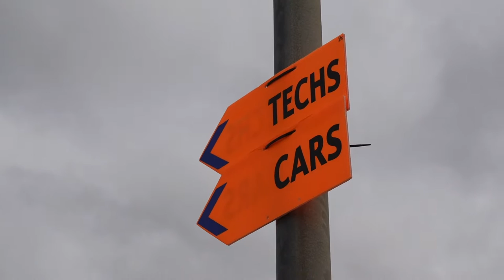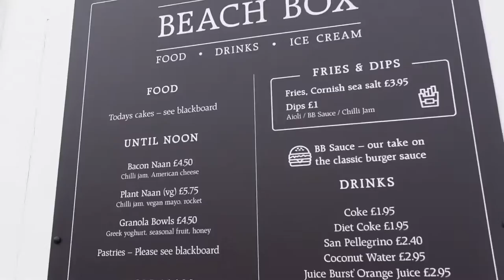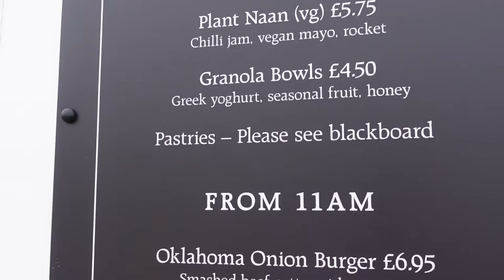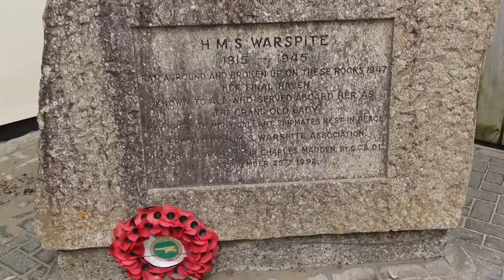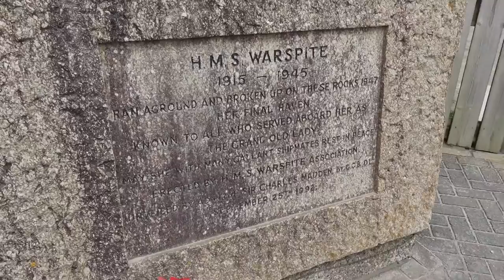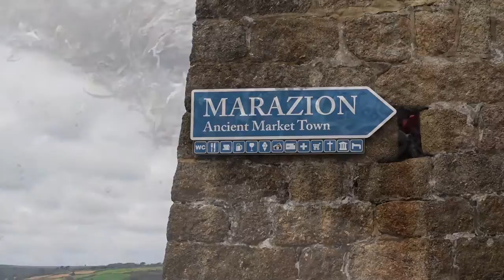House of the Dragon (Games of Thrones prequel) filming location at St. Michael’s Mount, Cornwall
The Brice Side stops by Marazion in Mount’s Bay, acting on strong rumours that the prequel show to Game of Thrones is being filmed at St. Michael’s Mount. Any dragons in the air?